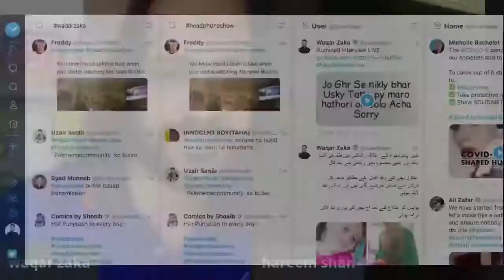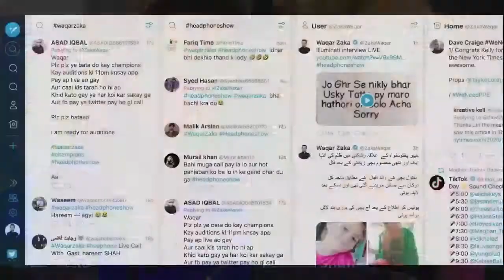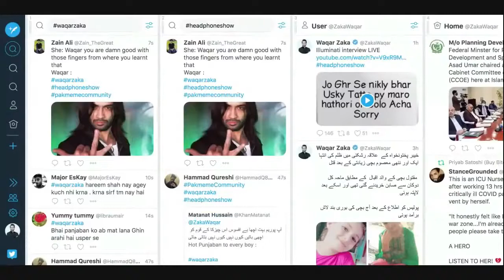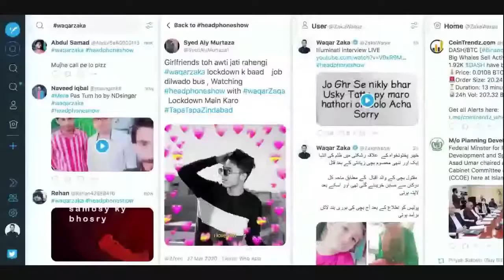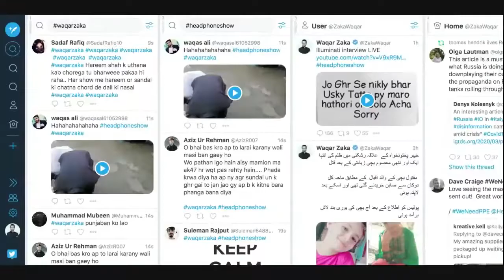Hareem Sha Vs Waqar Vs Sundal Khattak || Hareem Shah Share All secret Sundal Khattak Live | NewVideo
hareem shah
sundal khattak
and waqar zaka live video
call
share all thing